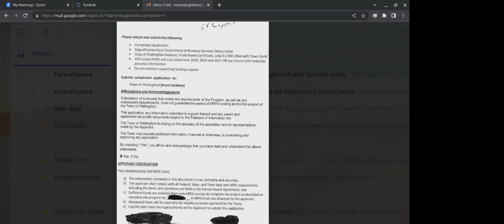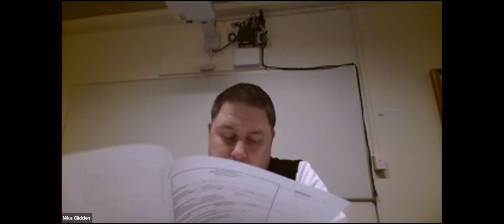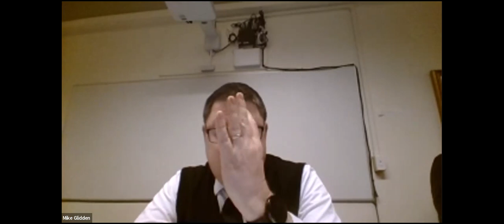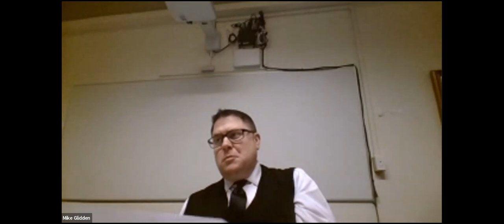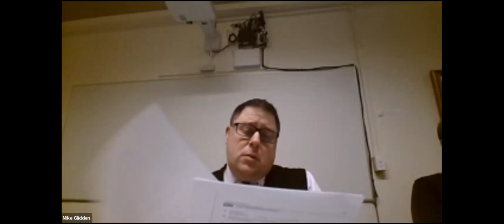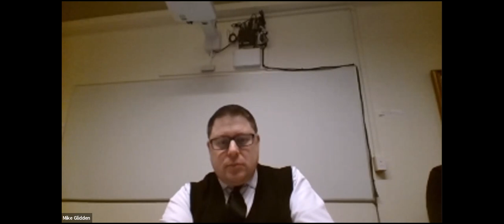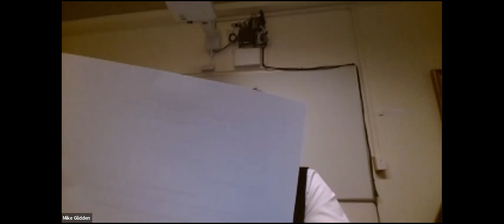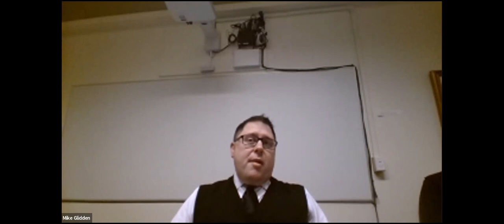ARPA Applications Review Committee - Monday, January 30, 2023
Wallingford Ct ARPA Recorded 1/30/2023